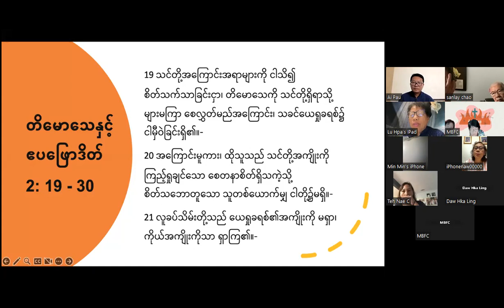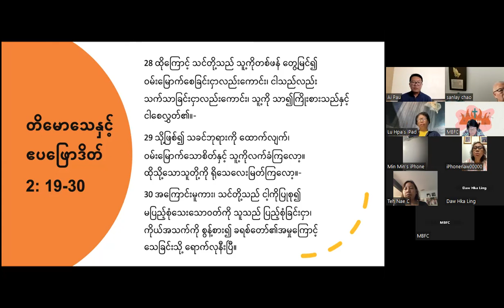Pastor Ai Lian Pau Review of Philip 2:19-30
Philippians 2
19 သင်တို့အကြောင်းအရာများကို ငါသိ၍ စိတ်သက်သာခြင်းငှါ၊ တိမောသေကို သင်တို့ရှိရသို့ များ မကြာ စေလွှတ်မည်အကြောင်း၊ သခင်ယေရှုခရစ်၌ ငါမှီဝဲခြင်းရှိ၏။
 20 အကြောင်းမူကား၊ ထိုသူသည် သင်တို့အကျိုးကို ကြည့်ရှုချင်သော စေတနာစိတ်ရှိသကဲ့သို့ စိတ်သဘောတူ သော သူတယောက်မျှ ငါတို့၌မရှိ။
21 လူခပ်သိမ်းတို့သည် ယေရှုခရစ်၏အကျိုးကို မရှာ၊ ကိုယ်အကျိုးကိုသာ ရှာကြ၏။
 22 သို့သော်လည်း သားသည်အဘနှင့်အတူ ဆောင်ရွက်သကဲ့သို့၊ သူသည်ငါနှင့်အတူ ဧဝံဂေလိတရားအမှုကို အမှန်ဆောင်ရွက်သည်ဟု သူပြသောသက်သေကို သင်တို့ သိကြ၏။ 23 ထိုကြောင့် ငါ၌အဘယ်သို့ဖြစ်မည်ဟု ငါသိ သောအခါ၊ သူ့ကို သင်တို့ရှိရာသို့ ချက်ခြင်းစေလွှတ်မည် ဟု ကြံစည်မြော်လင့်လျက် ငါနေ၏။
24 ထိုမျှမက၊ ငါ့ကိုယ်တိုင် သင်တို့ရှိရာသို့ များမကြာလာမည်ဟု သခင်ဘုရားအားဖြင့် ယုံမှတ်စွဲ လမ်းသောစိတ်ရှိ၏။
25 သို့သော်လည်း ဆောင်ရွက်ခြင်း၊ စစ်တိုက်ခြင်းအမှု၌ ငါ၏အပေါင်းအဘော်၊ ငါ့ကိုပြုစုသော သူတည်း ဟူသော သင်တို့တမန်၊ ငါ့ညီ ဧပဖြောဒိတ်ကို သင်တို့ရှိရာသို့ ယခုစေလွှတ်သင့်သည်ဟု ငါထင်မှတ်၏။
 26 အကြောင်းမူကား၊ သူသည် နာကြောင်းကို သင်တို့ကြားသိသောကြောင့်၊ သူသည် သင်တို့အပေါင်းကို လွမ်းဆွတ်၍ စိတ်မသာလျက်နေ၏။
27 သူသည် သေလုအောင် နာသည်မှန်၏။ ထိုအခါ ဘုရားသခင်သည် သူ့ကို သနားတော်မူ၏။ သူ့ကိုသာ သနားတော်မူသည်မဟုတ်။ ငါ့၌ ဝမ်းနည်းခြင်းအဆင့်ဆင့် အထပ်ထပ်မရှိစေခြင်းငှါ၊ ငါ့ကိုလည်း သနားတော်မူ၏။
28 ထိုကြောင့် သင်တို့သည် သူ့ကိုတဖန် တွေ့မြင်၍ ဝမ်းမြောက်စေခြင်းငှါ၎င်း၊ ငါသည်လည်း သက်သာ ခြင်းငှါ၎င်း၊ သူ့ကို သာ၍ကြိုးစားသည်နှင့် ငါစေလွှတ်၏။
 29 သို့ဖြစ်၍ သခင်ဘုရားကို ထောက်လျက်၊ ဝမ်းမြောက်သောစိတ်နှင့် သူ့ကိုလက်ခံကြလော့။ ထိုသို့ သောသူတို့ကို ရိုသေလေးမြတ်ကြလော့။
30 အကြောင်းမူကား၊ သင်တို့သည် ငါ့ကိုပြုစု၍ မပြည့်စုံသေးသောဝတ်ကို သူသည် ပြည့်စုံခြင်းငှါ၊ ကိုယ်အသက်ကို စွန့်စား၍ ခရစ်တော်၏အမှုကြောင့် သေခြင်းသို့ ရောက်လုနီးပြီ။